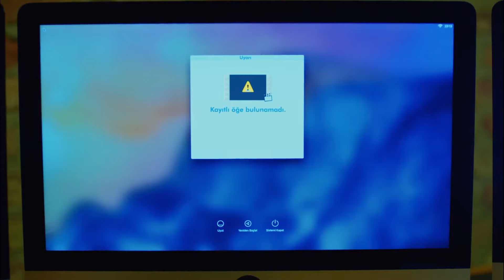Bu İşte Kimin Parmağı Varsa Ortaya Çıkacak! - Dolunay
Ferit, polislerle beraber delil arıyor. "DEDEKTİFLER İŞ BAŞINDA"

Dolunay 14. Bölüm Özet:

Ferit, Demir ve Zeynep’in ölümünün ardındaki korkunç ihtimali gözardı edemez. Ferit ve Nazlı arasındaki ipler bu bilgiyle daha da gerilir.
Deniz Nazlı’yı teselli etmeye çalışsa da Nazlı Bulut’un vesayetinin Demet’e verilmesiyle ilgili kendini suçlu hissetmektedir. Demet, Ferit ve Nazlı’nın birbirinden uzaklaşması için elinden geleni yapar.
Nazlı hem restoranda hem de Ferit’in gözünde büyük bir sınav vermektedir. Birbirlerinden kaçarken onları bir araya getiren yine Bulut olacaktır.

Oyuncu Kadrosu:
Ferit: Can Yaman
Nazlı: Özge Gürel
Deniz: Hakan Kurtaş
Hakan: Necip Memili
Fatoş: Öznur Serçeler
Asuman: İlayda Akdoğan
Alya: Türkü Turan
Nilüfer: Alara Bozbey
Engin: Balamir Emren
Tarık: Berk Yaygın
İkbal: Özlem Türay
Bulut: Alihan Türkdemir
Leman: Yeşim Gül

Yapım: No Dokuz
Yönetmen: Çağrı Bayrak
Senarist: Kuledibi Senaryo Ekibi - Ayşen Günsu Teker Fikret Bekler